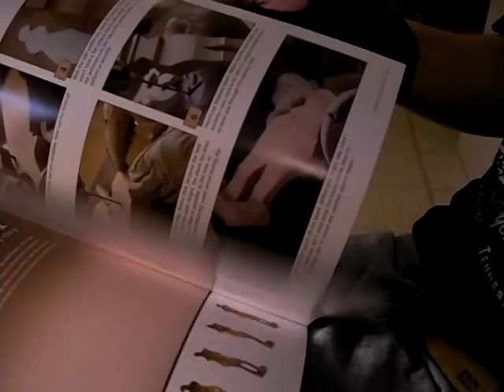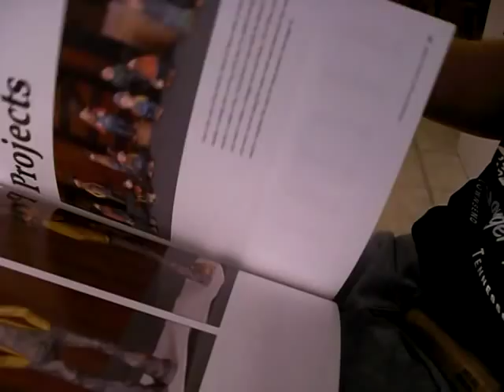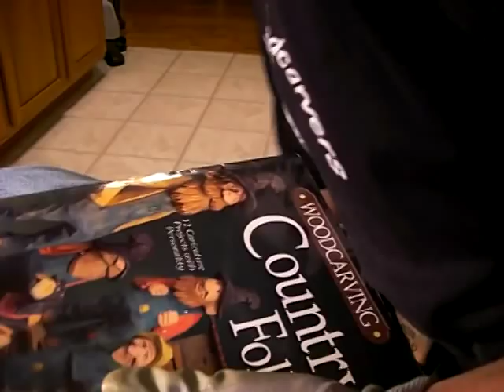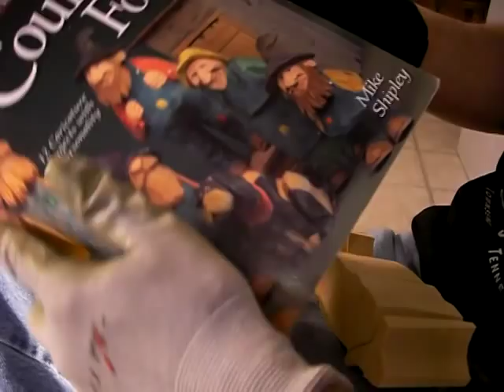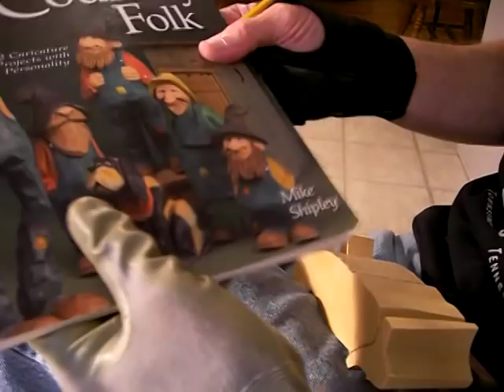Carving The Mike Shipley Hill Folk Part 1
carving